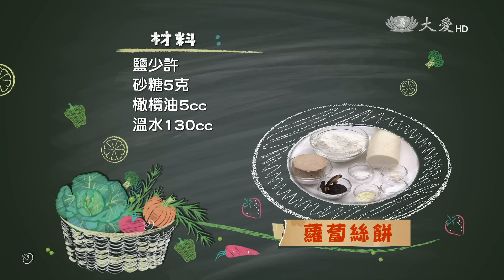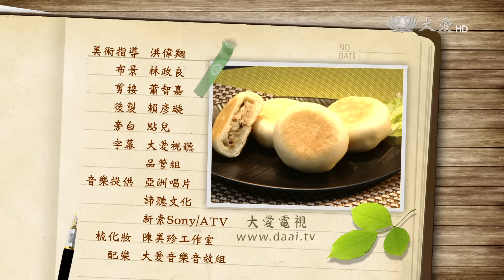【現代心素派】20160721 - 香積料理 - 蘿蔔絲餅 - 相招來吃素 - 板橋烹飪班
◎張春夏．60歲．2013年受證．法號 慮豐．茹素20多年

古早味蘿蔔絲餅，外皮Q彈有嚼勁，內餡則是鹹香又清甜。

喜愛學佛的張春夏，不僅自己吃素20多年，還影響了女兒和雙胞胎的孫子茹素，常去板橋社大學習烹飪就是希望能多做些與眾不同的料理跟家人分享喔。

《 蘿蔔絲餅 》
材料：中筋麵粉300克、白蘿蔔300克、酵母粉少許、香菇3朵、
      素火腿2片、鹽巴少許、砂糖5克、橄欖油5cc、溫水130cc

調味料：冬菜粉、胡椒鹽各適量

做法：
1.白蘿蔔刨絲，素火腿、香菇切細備用。
2.起油鍋，香菇、素火腿爆香盛起。再加入蘿蔔絲炒熟，並加入少許鹽巴、冬菜粉調味，接著放入香菇、素火腿混合均勻並放涼備用。
3.溫水130cc混合橄欖油、鹽巴、砂糖、酵母粉、中筋麵粉，和勻成麵團，放置室溫醒約30分鐘。
4.取適量麵團，放上適量餡料包起來並壓平，再入鍋煎熟並且兩面呈現金黃即可。

《 板橋烹飪班 》

位在大觀路上的板橋慈濟園區，是個讓社區居民聚會的道場，同時還是活動身心靈的好地方，即使晚上也相當熱鬧，社教中心會來這邊舉辦很多好玩的活動，還有烹飪班喔!到底今天要介紹甚麼菜色呢?趕快一起跟著學吧!